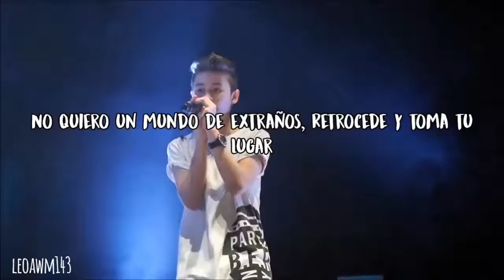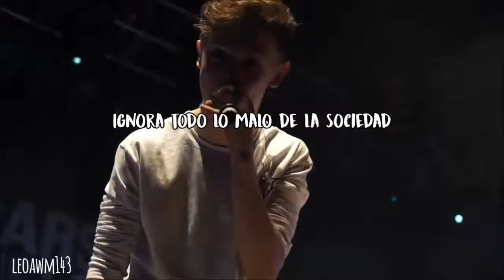Bars And Melody-Stay Young (Subtitulos en Español)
Bars and Melody-Stay Young (Lyric Video)